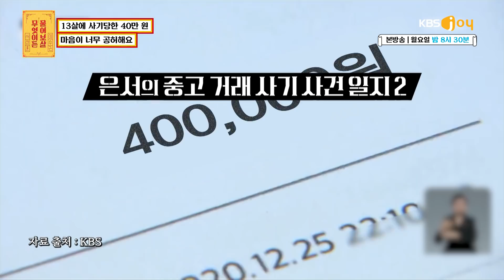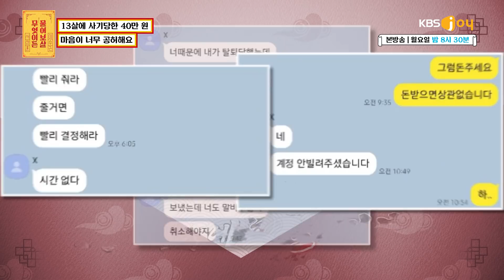중고 거래 사기당해 40만 원 날린 13세 초등학생 [무엇이든 물어보살] | KBS Joy 210809 방송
피 같은 40만 원이 날아갔다?!
휴대전화 중고거래 사기당했어요ㅠㅠ
어린아이들 노리는 사기꾼들😡

신통방통 리얼 고민 해결쇼